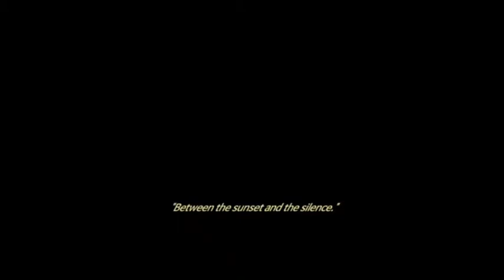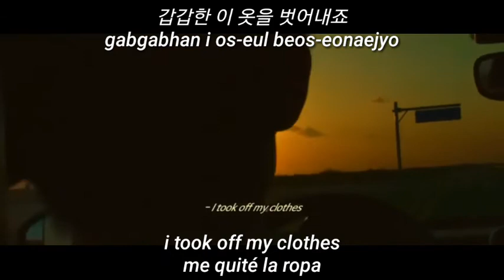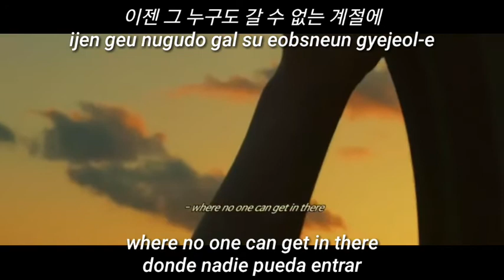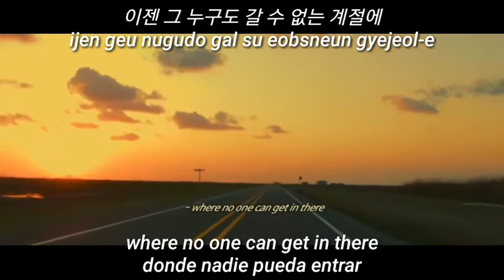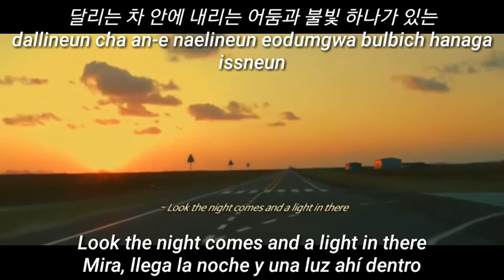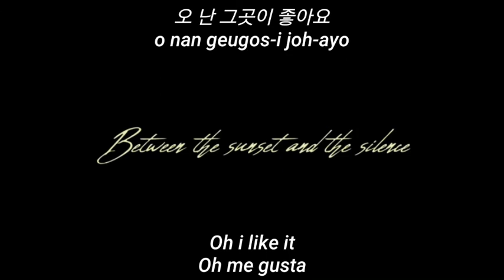GoGang - Between the Sunset and the Silence[Sub Esp/Eng/Rom/Han]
GoGang - Between the Sunset and the Silence[Sub Español/Lyrics Eng/Romanization/Hangul]